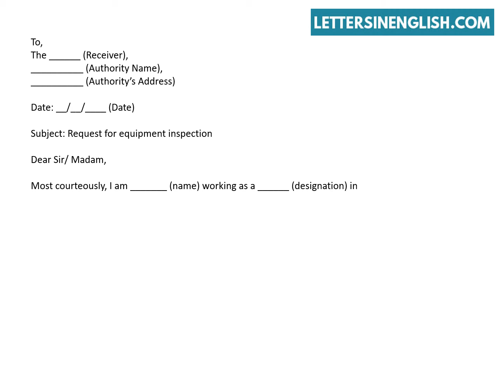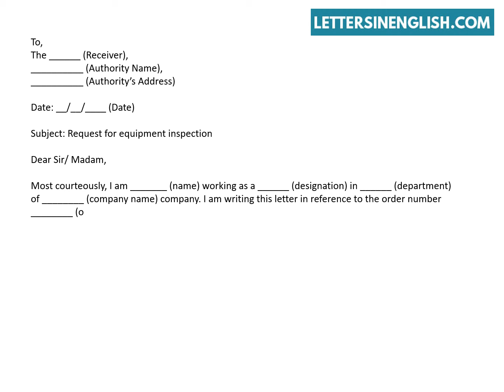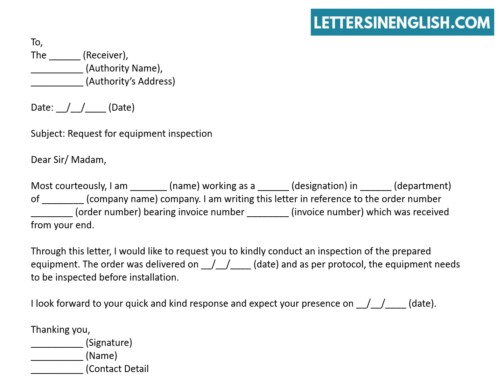How To Write Letter for Inspection of Equipment - Sample Letter Requesting Equipment Inspection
Request Letter for Inspection of Equipment – Sample Letter for Inspection.
In this video, you will find sample request letter for  inspection of equipments.